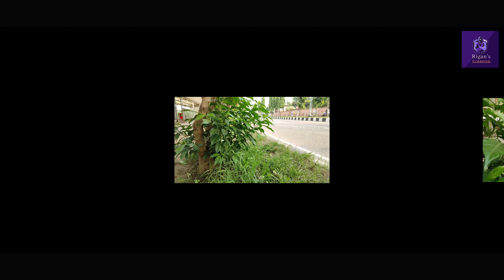হাতিরঝিলের প্রামাণ্যচিত্র -২ | Travel to Hatirzil Part-2